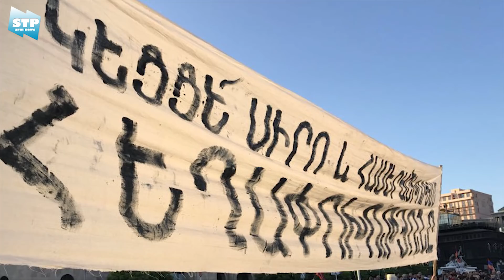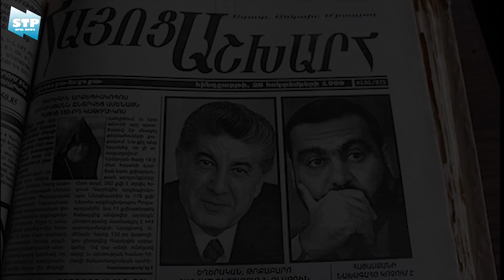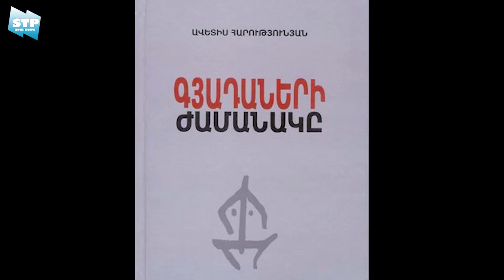Հայաստանում մնալով ՝ Վանո Սիրադեղյանը չէր լռելու․․․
Բաժանորդագրվե՛ք STP ARM NEWS ալիքին, որպեսզի բաց չթողնեք հաջորդ տեսանյութը․․․